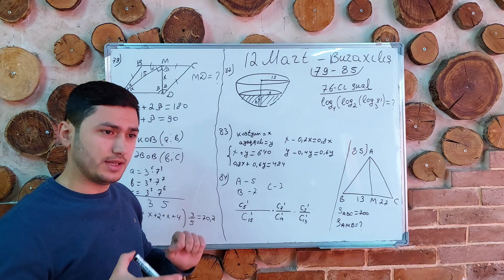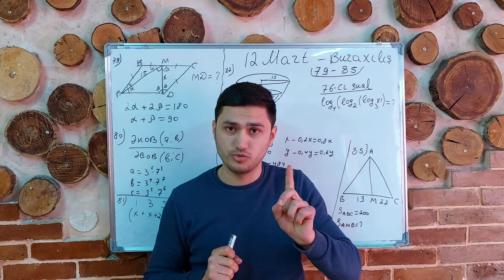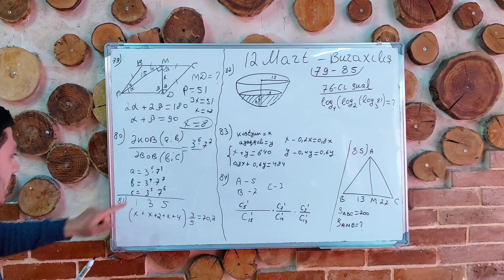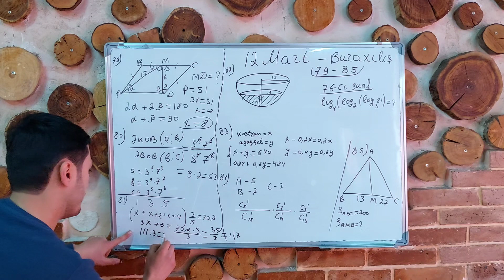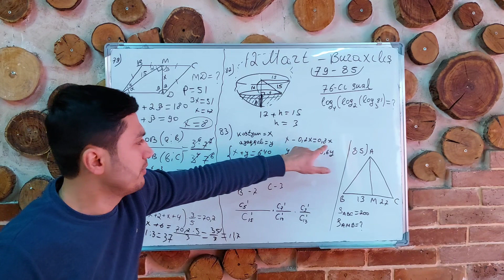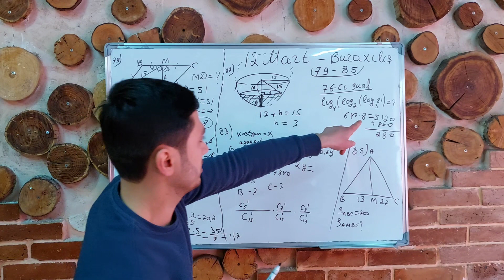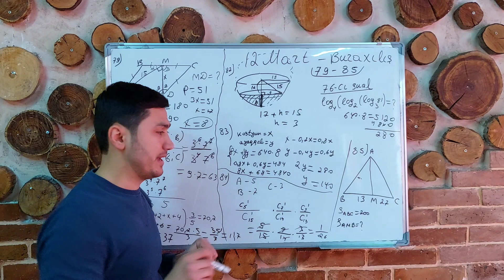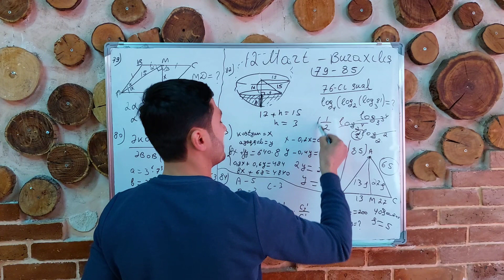12 Mart Dim buraxılış imtahani riyaziyyat suallarının izahları(79--85)açıq suallar.11 Buraxılış.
11 Buraxiliş imtahani 2022 qebul

12mart dim buraxilis riyaziyyat suallarinin izahlari

79--85araligi açıq sualların izahlari